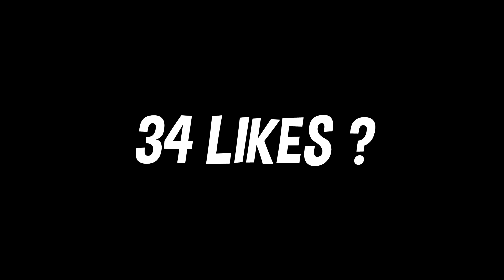BEST Controller Settings For *CONSISTENT 200 PUMPS* 🎮🎯 + *PERFECT* Piece Control 😱🧩(PC/PS5/XBOX)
Use Code : YoVico

fortnite mobile controller sensitivity, controller targeting sensitivity fortnite meaning,